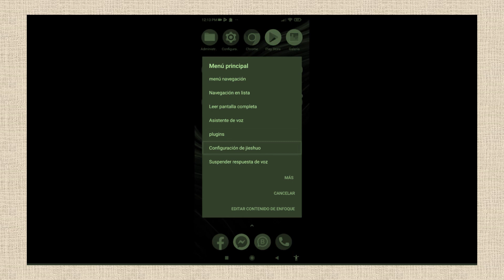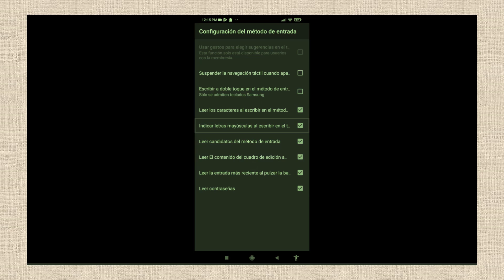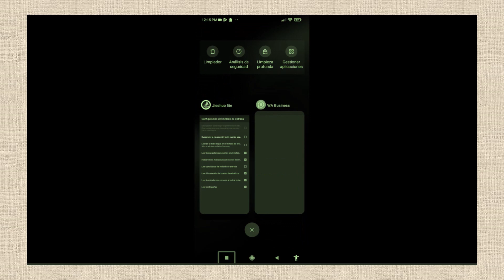desactiva la opción Leer candidatos del método de entrada en El lector Jieshuo,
cómo desactivar la opción Leer candidatos del método de entrada en El lector de pantalla Jieshuo,

a continuación habrá una lista de tutoriales que pueden ser de tu interés así que te invito a revisarlo.